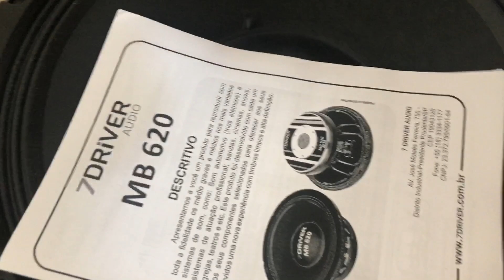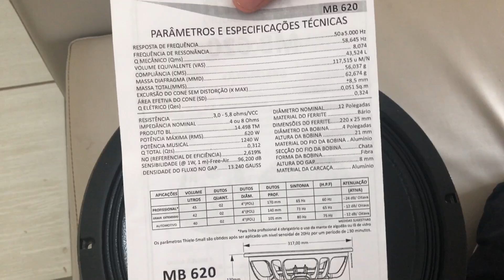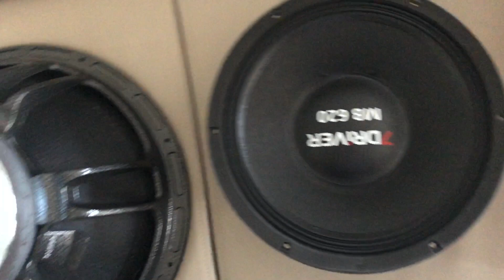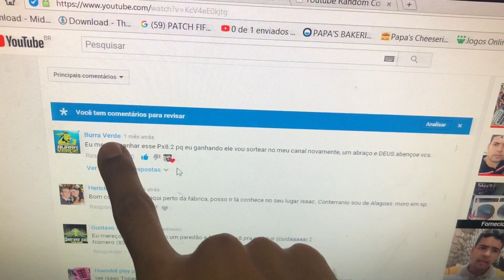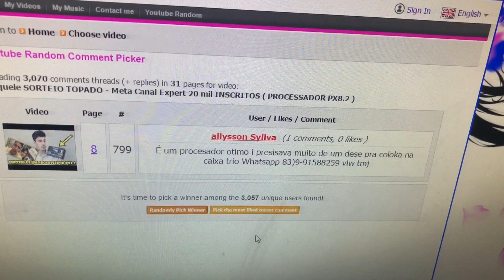UnboxinG dos Altos Falantes do Paredão da Veinha - Por que 7driver?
Quer comprar Powerus?

POWERUS AMPLIFIERS
PW1.600 R$750.00
PW2.500 R$850.00
PW3.500 R$950.00
PW5.000 R$1.400
PW8.000 R$1.600
PW10.000 R$1.750
PW13.500 R$2.650
PW15.000 R$2.800
*PW200A R$980.00*🔌

ENVIAMOS PRA TODO BRASIL🚛📦, FRETE A COMBINAR
OS MELHORES PREÇOS VOCÊ SÓ ENCONTRA AQUI
Me chame no Privado